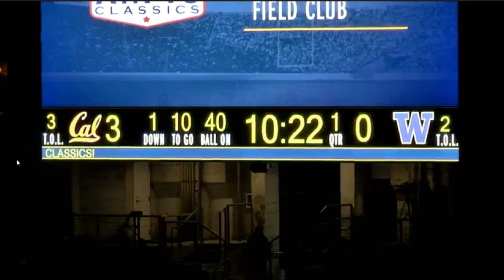3rd Down Calls From 2 Pac 12 OC's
What's your call on third down. Today I look at UW Huskies Chris Peterson, Jonathan Smith, two great offensive coordinators. What are they going to do with the ball??

Welcome to elite athletes TV. I'm Mike Pawlawski former 11year pro quarterback and quarterbacks coach For those of you that notice that I've been missing lately, thank you very much for dropping me a note had a little body work due to football. I'll have a little video about that coming up here shortly. But several replacement discs in the neck feeling great. And now it's time to get back to work talking football. Today, we're looking at the Dawgs, University of Washington, Chris Peterson as the head coach Jonathan Smith, now the head coach at Oregon State was his offensive coordinator. They had a young quarterback in Jake browning, who went on to be an all time great at Washington. And they're trying to figure out third down situations. We're gonna take a look at three different plays, three different stretches, plays that I like so that you as a coordinator, a coach, a quarterback can get into their mindset. And we're gonna look at one bonus play, a first down play as a result of one of these third down successes. I'll tell you what I mean by that as well.
So you can see even with Chris Peterson and Jonathan Smith, calling plays third down is tough. And so as a coach as a quarterback have some go-to's in your arsenal that you feel comfortable with now, it all depends on personnel. Can you protect? Can you not protect? Do you need to get on a sprint? Do you need to get on the rollout. What do you have to do to be successful and so rather than feeling the stress of third down and searching for plays, have a package that you can go to have a package you feel comfortable with and you will be good as a play caller or as a quarterback. I'd love to hear from you your thoughts about this video, or any of our other videos. And again, make sure if you haven't done it if you're a quarterback or a coach trying to learn or teach passing mechanics, check out that link down. It is a wealth of knowledge for you in terms of pure passing mechanics what it should look like feel like plus it has drills to strengthen your arm and warm up properly. A bunch of really good stuff in there. Pure passing mechanics quarterback secrets. I appreciate you watching here today. Make sure you share this video out help other players other coaches try to improve the knowledge of the game at this younger level at the high school level where guys can really improve their game a lot. Thought I'd bring you a little quarterback training, a little college football film review, talking about some great offensive minds here today and how tghey handle 3rd down play calling.